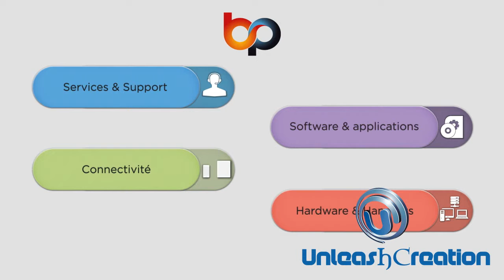Brand Power Explainer Video